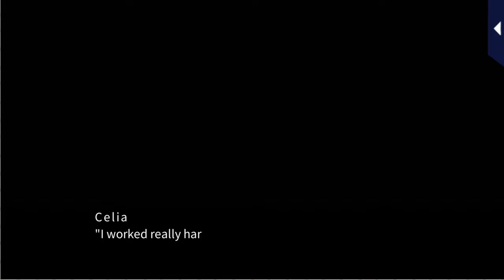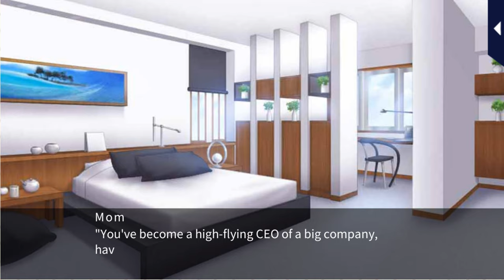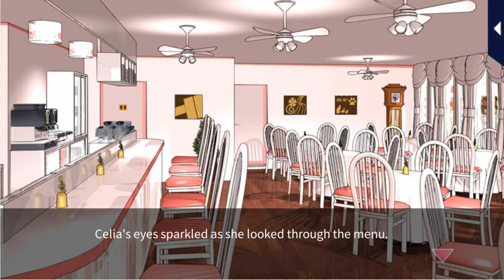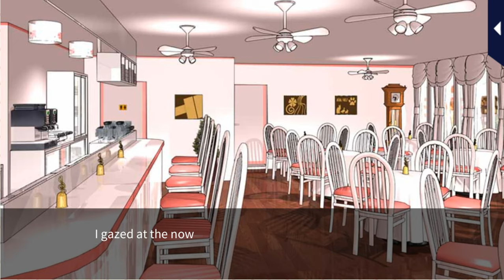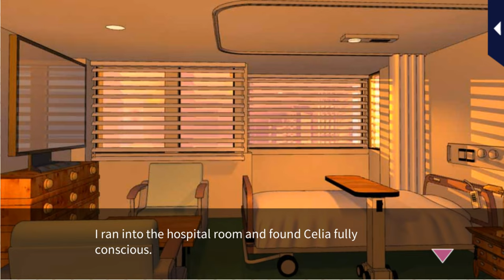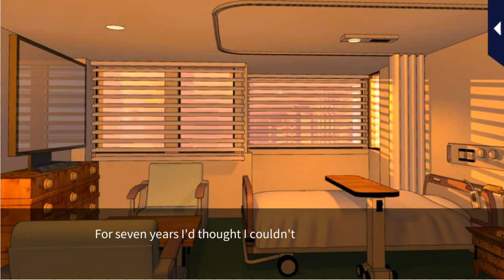My Forged Wedding [His PoV] Kunihiko Aikawa